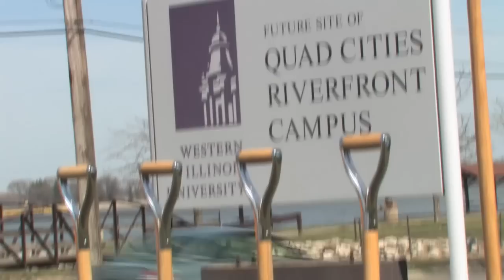IEA Endorses Quinn/Simon For Illinois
Why is IEA recommending Pat Quinn and Sheila Simon for governor and lieutenant governor?
A more complete answer to that question can be found by watching this video, but as IEA President Ken Swanson stated in the recommendation announcement, "There never has been a more clear-cut choice for governor and lieutenant governor of Illinois."
Some of the reasons for that claim can be found in this brief PowerPoint presentation contrasting the views of Democrats Quinn-Simon versus the Republican ticket of Sen. Bill Brady and Jason Plummer.
The short version is:
Brady-Plummer propose deeper cuts in education and refuse to consider new revenue that would let public schools maintain education quality and smaller class sizes. Quinn-Simon support increasing revenue to meet the needs of Illinoisans, including students.
Brady-Plummer support elimination of state pensions. Quinn-Simon support keeping pensions available for current and future public employees.
Brady-Plummer favor passage of anti-union "right to work" legislation that would eliminate bargaining rights.  Quinn-Simon support the Illinois Collective Bargaining Act.
There is much more, but that is why President Swanson calls this election a "clear choice."
Who made this decision?
Recommendation decisions start with the IPACE executive committee, which met and interviewed candidates Brady, Quinn and Simon in June (Plummer declined an invitation to meet with the IPACE committee).
The committee deliberated, debated extensively and eventually concluded that, based on a thorough examination of the platforms and one hour interviews with each of the gubernatorial candidates, a recommendation for Quinn-Simon was in the best interests of IEA members.
That recommendation was  delivered to the full IEA Board of Directors, meeting in New Orleans during the NEA RA.  It should be noted that there was significant discussion and debate among the board, after which the recommendation was overwhelmingly approved.
Is this because "Unions always support Democrats?"
The charge that unions can be counted on to always back Democrats is not applicable to IEA.  For example, in the last five gubernatorial elections, here are the candidates IEA recommended:
2006: No recommendation
2002: Rod Blagojevich (D)
1998: George Ryan (R)
1994: Dawn Clark Netsch (D)
1990: Jim Edgar (R)
And, in the 1980's, IEA was a backer of Republican Gov. Jim Thompson.
Were any third party candidates interviewed?
The rules that guide IPACE recommendations mandate that "electability" is one of the areas that must be considered for those seeking an IPACE recommendation.  No third party candidates met that standard, including Green Party nominee Rich Whitney who pulled 10 percent of the vote for governor four years ago.
In current polling, Whitney has received support in single digits, which is not considered "electable."
What if I'm not yet ready to make a decision on the governor's race?
IEA and IPACE want to make sure you have all the information you need to make an informed decision.  Please return regularly to the IEA Website, the IEA facebook page and follow IEA on Twitter.